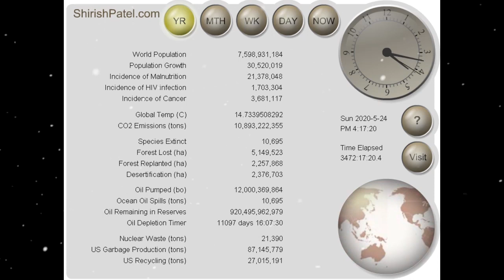Earth Clock Realtime Running Counter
World Population Counter, Population Growth Counter, Incidence of Malnutrition Counter, Incidence of HIV infection Counter, Incidence of Cancer Counter, Global Temp (C) Counter, CO2 Emissions (tons) Counter, Species Extinct Counter, Forest Lost (ha) Counter, Forest Replanted (ha) Counter, Desertification (ha) Counter, Oil Pumped (bo) Counter, Ocean Oil Spills (tons) Counter, Oil Remaining in Reserves Counter, Oil Depletion Timer Counter, Nuclear Waste (tons) Counter, US Garbage Production (tons) Counter, US Recycling (tons) Counter

The statistical data presented here comes from various sources such as World Health Organization, US Census Bureau, Wikipedia, and CIA Factbook. All data displayed was gathered and developed by me in the year 2004 in Adobe Flash.

Please don’t consider the data as accurate as it was gathered by me in 2004.